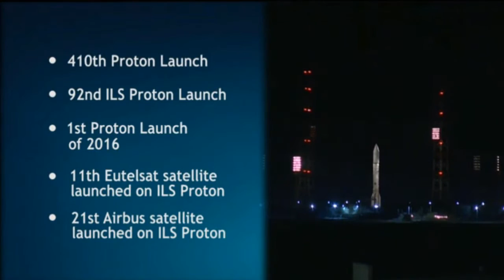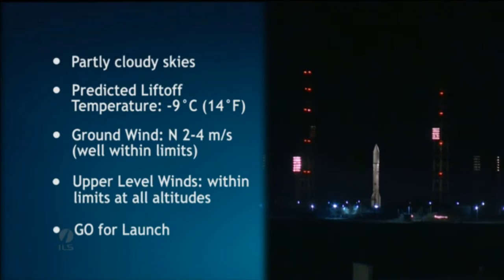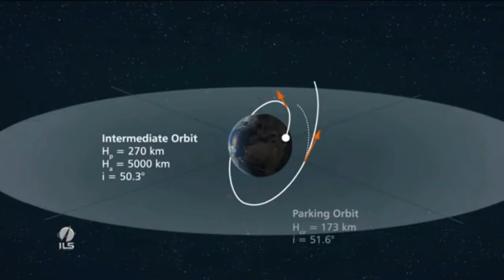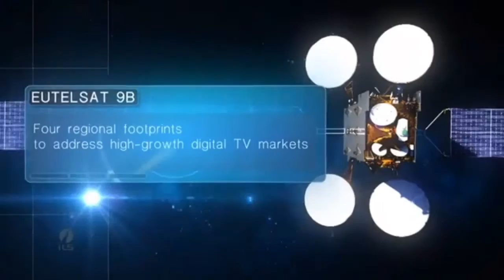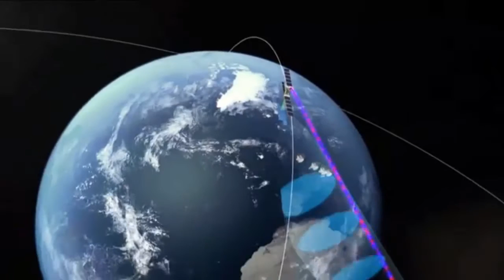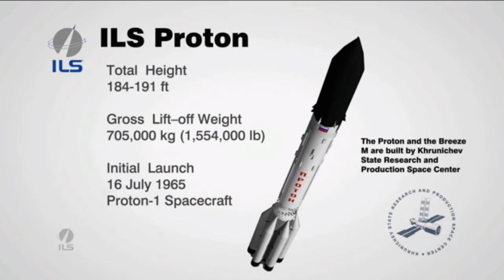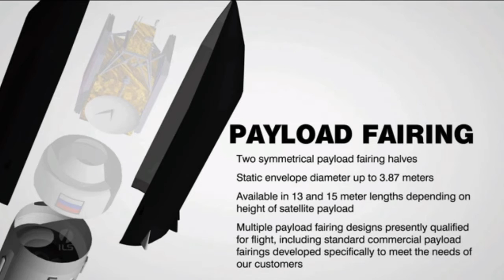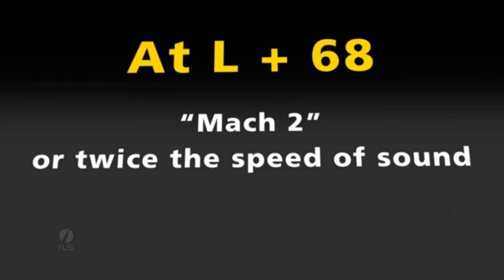FULL ILS Proton ESA Eutelsat 9B launch coverage